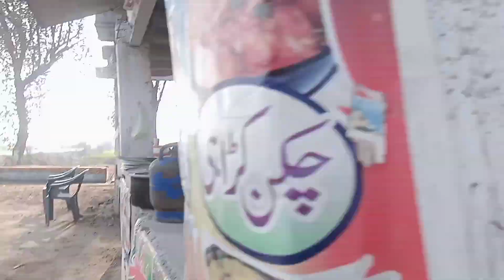Mianwali To Jhang Baraat (Village Wedding Vlog) 🤯🙄 || Pakistani Wedding Vlog || Rashid Shahzad Vlogs